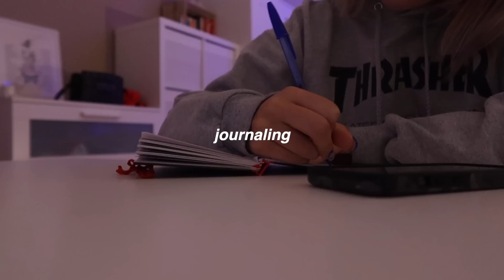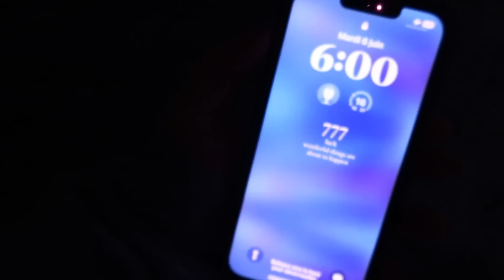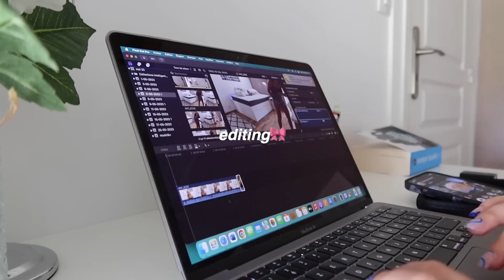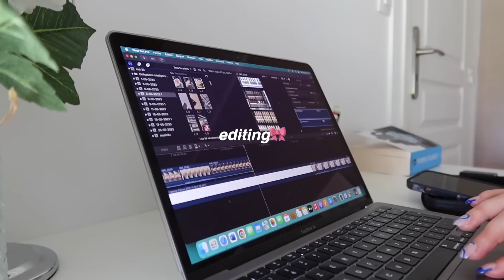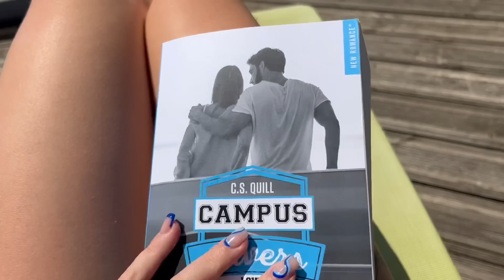JE ME LÈVE À 5 HEURES DU MATIN... (avec mon bb chaton)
⭐︎ hello aujourd’hui nouvelle vidéo où je me reprends en main ! ah oui avec mon bb chat aussi ahah 🐱💜 enjoy :))

• logiciel de montage : Final Cut Pro
• caméra : Canon G7X Mark III / iPhone 13 Pro
• miniature : Picsart / Phonto